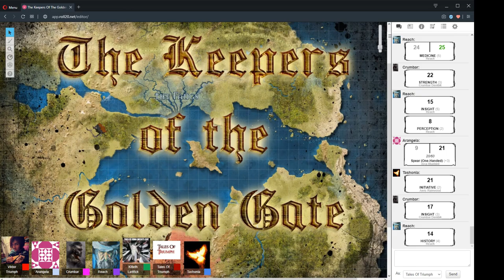The Keepers Of The Golden Gate Session 33 Part 2 "You Died" 11/Jan/2020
D&D 5e - The Keepers Of The Golden Gate Session 33 Part 2 "You Died" 11/Jan/2020

CAST LIST:
GM: Ryan